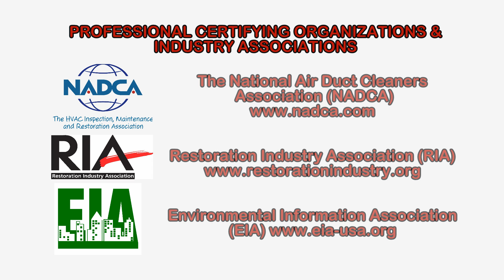How Mold Gets Into Your Home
Mold and mold spores occur naturally in the environment. They can enter a home or other building from the outside through open doorways and windows as well as through the heating, ventilation, and air conditioning system's outdoor air intakes.

Spores in the outside air can also attach themselves to people, making clothing, shoes, bags, and even pets all convenient vehicles for carrying mold into an indoor environment.

When mold spores land on places where there is moisture, such as where leaks may have occurred in roofs, pipes, walls, or where there has been flooding or excessive humidity, they can begin to grow in as short as 24 to 48 hours.

Many building materials and household belongings provide suitable nutrients that encourage mold to grow when moisture is present. Wet cellulose materials, including paper and paper products, cardboard, ceiling tiles, wood, and wood products, are particularly conducive for the growth of some types of mold. Other materials such as dust, paint, wallpaper, insulation, drywall, carpet, fabric, and upholstery, also commonly support mold growth. Mold may even be on or in many building materials before they are ever used to construct a home or other type of building.

So, how do you keep mold out of your home? Unfortunately, it is virtually impossible to prevent some mold from entering a building, but there are steps that can be taken to prevent it from growing indoors.

High efficiency air filtration can help remove mold from the air, but a key step to preventing its growth indoors is to perform routine building maintenance and inspections.  Homes should be regularly checked for any evidence of water damage, excessive humidity, condensation and visible mold growth. Moisture is a key ingredient (such as water leaks, condensation, infiltration, or flooding) and should be corrected quickly to prevent mold from growing indoors.

These are just a few things to know about how mold enters a home, to learn more about this or other indoor air quality, and environmental, health and safety issues, please visit the websites shown on the screen.